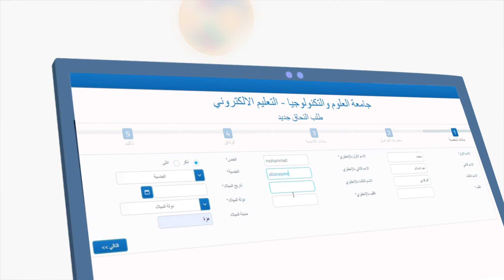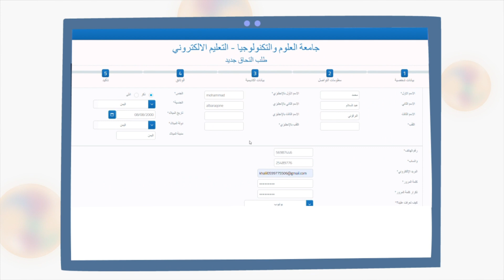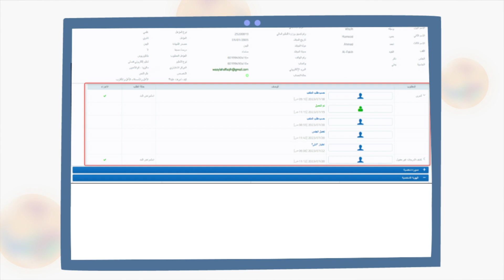دليل التسجيل في عمادة التعليم الالكتروني والتعلم عن بعد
الآن أصبح بإمكانك الحصول على شهادة بكالوريوس معتمدة دولياً من الجامعة الأولى في اليمن في أقل فترة زمينه ممكنة عبر برامج التعليم الإلكتروني المقدمة للطالب حيثما كان

تعم أينما كنت عبر برامج التعليم الإلكتروني المقدمة في كليات علمية متنوعة وتشمل:
• إدارةُ أعمال
• إدارةُ المواردِ البشرية
• التسويقُ وإدارةُ الإنتاج
• إدارةُ الأعمالِ الدولية
• المحاسبةُ
• العلومُ الماليةُ والمصرفيةُ
• الدراساتُ الإسلاميةُ
• علومُ القرآن
• اللغةُ العربية
• الحقوقُ
• الشريعةُ الإسلاميةُ والقانونُ
• إعلامٌ (صحافة)
• إعلامٌ (إذاعةٌ وتلفزيون)
• إعلامٌ (علاقاتٌ عامة)
• علمُ النفس
• علمُ الاجتماع
• التاريخُ
• إدارةُ المستشفيات
• جديدنا :
* ماجستير إدارة أعمال عن بعد
* تسويق رقمي
* علاقات دولية

لمعرفة المزيد حول برامج التعليم الإلكتروني والتعليم عن بعد

عمادة التعلم الإلكترون والتعلم عن بعد ... تعلم أينما كنت